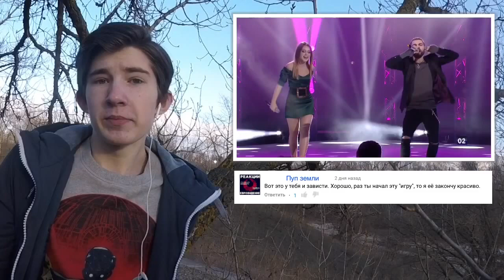РЕАКЦИЯ - Ilinca ft. Alex Florea - Yodel It! (Румыния) Евровидение 2017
ВНИМАНИЕ!!! Данное видео несёт развлекательный характер, автор не хотел кого либо обидеть и задеть.

РЕАКЦИЯ на выступление представителей - Румынии: Ilinca ft. Alex Florea с песней Yodel It!
Дуэт представит Румынию на конкурсе-песни Евровидение 2017 которое пройдёт в Киеве 9,11 и 13 мая